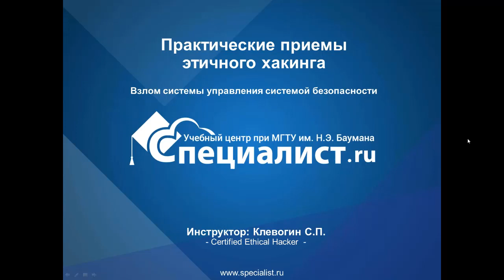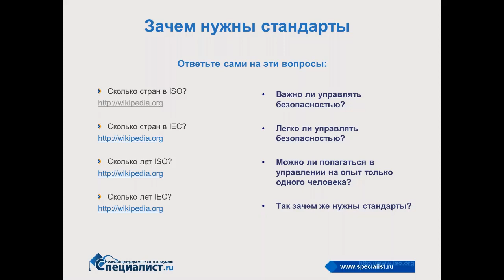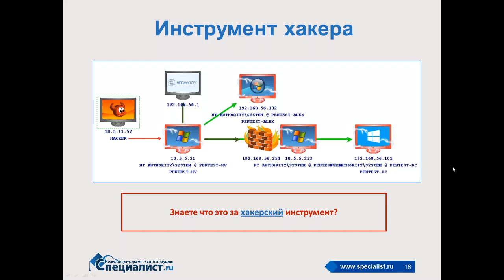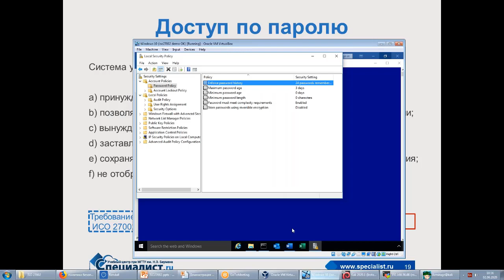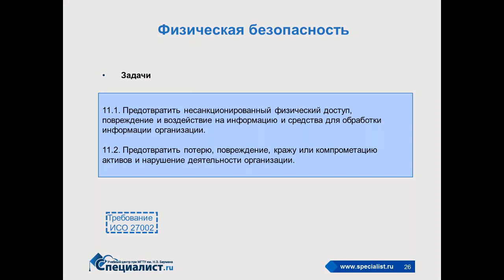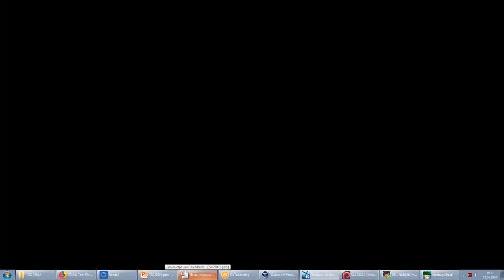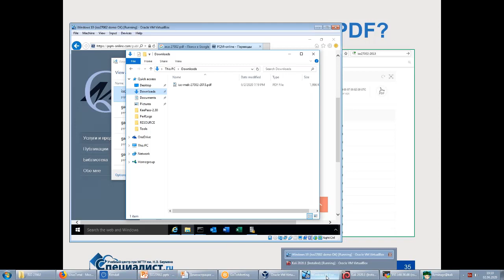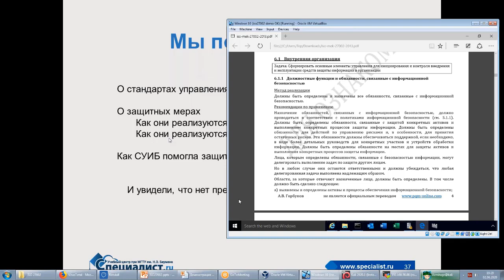семинар «Практические приемы этичного хакинга Часть IX. Взлом системы управления безопасностью»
Информационная безопасность – это сложное состояние информационной системы предприятия, которое требует не только технических средств обеспечения защитных мер, но и управления. Вопросы управления настолько сложны, что для их решения разрабатываются и внедряются государственные и международные стандарты.

Центр «Специалист» предлагает различные курсы по информационной безопасности: от основ безопасности, в соответствии со стандартом ISO 27002, через комплексную программу по этичному хакингу и анализу безопасности, до курса по управлению службой информационной безопасности, где можно изучить полный жизненный цикл внедрения системы информационной безопасности на предприятии.

Мы также проводим бесплатные семинары для широкой аудитории, на которых затрагиваем различные вопросы, относящиеся к теме информационной безопасности и дополняющие материалы курсов. Обычно это темы, которые помогают подготовиться к прохождению курса или комплексной программы, и не требуют каких-то предварительных знаний или навыков.

Но мы задумали провести семинар на особенную тему. Расскажем о том, как знания, полученные на курсе по ISO 27002 можно применить в процессе реального внедрения системы управления безопасностью на лабораторном стенде.

А затем, как принято на наших курсах по этичному хакингу, вы увидите элегантный взлом этой системы управления.

Семинар «Практические приемы этичного хакинга. Взлом системы управления безопасностью» покажет вам, как информационная система может быть скомпрометирована через атаку на систему управления системой безопасности.

На семинаре вы узнаете:
•в чем суть стандарта ISO 27002;
•какие защитные меры предусматривает стандарт;
•как эти защитные меры могут быть организованы административно;
•как эти защитные меры могут быть реализованы технически;
•как техники хакинга могут пробиться сквозь все защитные меры, примененные в процессе обсуждения защитных мер.

Семинар будет интересен слушателям, прошедшим или планирующим прохождение курсов, а также всем специалистам, которые связаны с информационными технологиями:
•Основы безопасности в соответствии и ISO 27002
•Защита от хакерских атак
•Этичный хакинг и тестирование на проникновение
•Тестирование на проникновение и анализ безопасности

Занятия ведет Сергей Клевогин  – первый и единственный в России авторизованный инструктор по этичному хакингу, входит в “Круг совершенства” EC-Council. Кроме того, в нашей стране только этот преподаватель обладает статусом Licensed Penetration Tester Master. Сергей регулярно проводит мастер-классы на международных форумах специалистов по информационной безопасности — BlackHat, Hacker Halted, AppSec, Positive Hack Days.